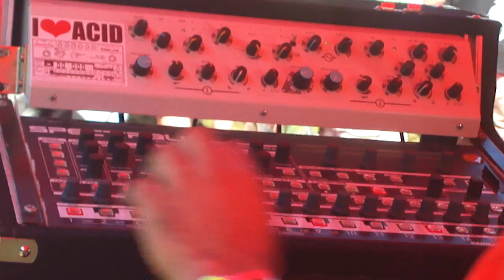Space Piknik 2016 - [5]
Hesed live @ FDM [cz] + Tranzit [cz] + Swamp [cz] + DWC [cz] + Tsunami [cz].

Teknival in the north of CZ near DE, 29.7.2k16 - ?